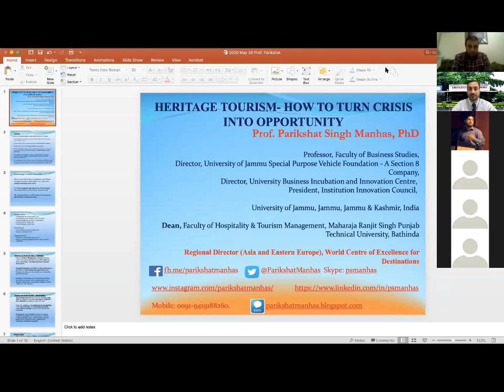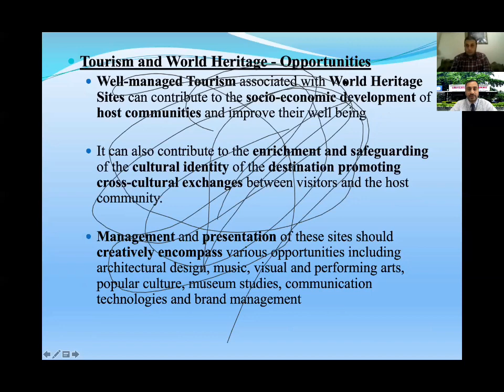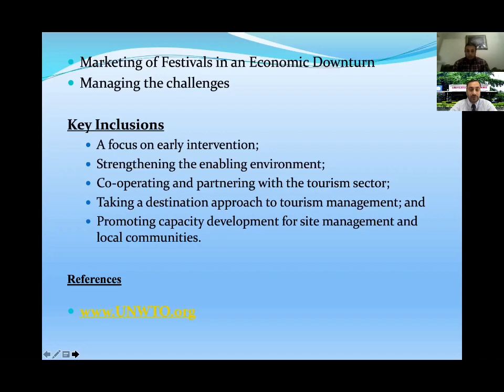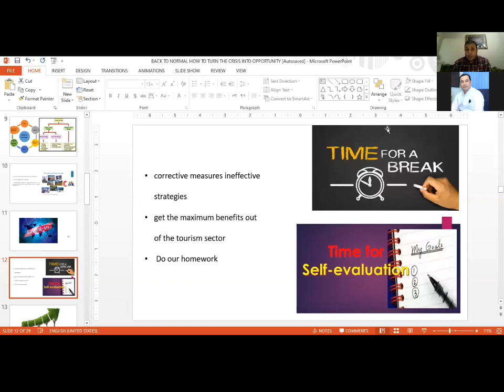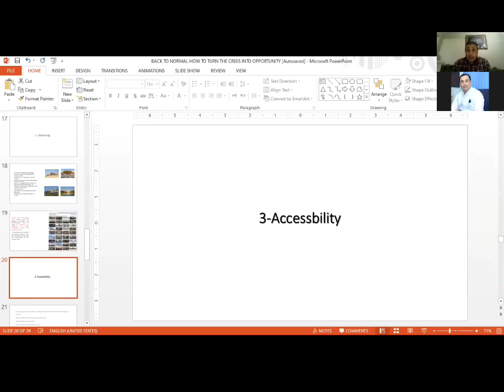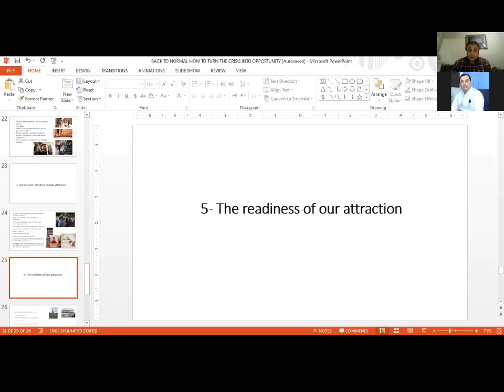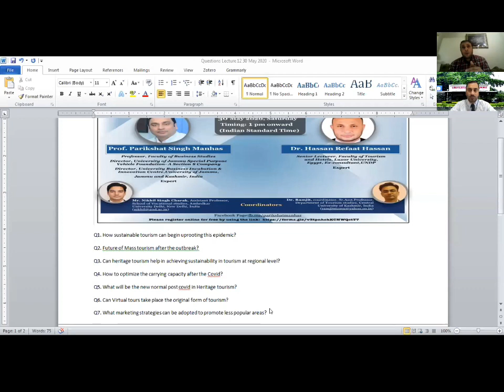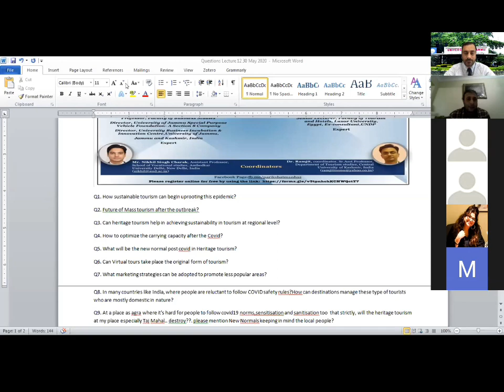Lecture 12 - “Heritage Tourism- How to Turn the Crisis into Opportunity”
International Web Lecture Series in Tourism and Hospitality (Lecture 12)

“Heritage Tourism- How to Turn the Crisis into Opportunity”

“Heritage Tourism- How to Turn the Crisis into Opportunity” was the title of the 12th lecture delivered by Prof. Parikshat Singh Manhas, University of Jammu, India, and Dr. Hassan Refaat, Senior Lecturer, Faculty of Tourism and Hotels, Luxor University, Egypt held on 30th May 2020 (Saturday) at 1.00 pm (IST). There were 127 participants registered for this lecture, including top academicians, students, and research scholars of various countries like Egypt, UAE, Kazakhstan, Philippines, Malaysia, and India. This "International Web Lecture Series in Tourism and Hospitality" is an initiative taken by Prof. Parikshat Singh Manhas, University of Jammu along with Dr. Ramjit, Department of Tourism Studies, Central University of Kashmir, India, Mr. Nikhil Singh Charak, Assistant Professor, Ambedkar University, New Delhi, India & Dr. Jeet Dogra, Assistant Professor, IITTM Gwalior, Ministry of Tourism, India.
Mr. Nikhil Singh Charak welcomed and gave a brief introduction about both the experts and coordinators of the International Web Lecture Series. Prof. Parikshat Singh Manhas initiated the session's proceedings by welcoming the Co-speaker of the session Dr. Hassan Refaat & all participants and coordinators of the event.
The first speaker of the lecture was Prof. Parikshat Singh Manhas, shared his valuable thoughts with the participants on the theme. He appraised the participants about the latest updates pertaining to Covid-19 and tourism. He discussed various aspects of Heritage tourism and insisted on the importance of Communication and technology innovation which is a path ahead for the Heritage tourism. Prof. Parikshat emphasized that World Heritage is certainly a success story and discussed Heritage Diversity, Visitor diversity and Congestion diversity. He provided  the strategic plan for development of Heritage Tourism during and post Covid-19.
Dr. Hassan Refaat, in his lecture, talked about the impact of COVID-19 on the Heritage Tourism industry worldwide, including India. He stressed on the ways to come into the normal phase pertaining to the Heritage tourism, he also emphasized on the significance of the push and pull factors in the context of Heritage tourism. He suggested various corrective measures that need to be taken during these times of crisis  and the importance of virtual tourism during the Covid 19 phase.
Questions & Answers followed the session by the experts Prof. Parikshat Singh Manhas & Dr. Hassan Refaat, responded and constructively answered the participants' various questions. At the end of the session, a vote of thanks was presented by Mr. Nikhil Singh Charak, Assistant Professor, Ambedkar University, New Delhi, India.